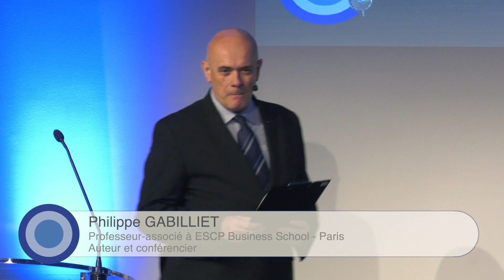Pouvoir de la donnée : Thierry Chapusot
Restitution des travaux du LAB du Cercle du Leadership
Invité : Thierry Chapusot, Fondateur de Pharmagest et Président de La Coopérative Welcoop
Animation : Raphaëlle Laubie et Philippe Gabilliet